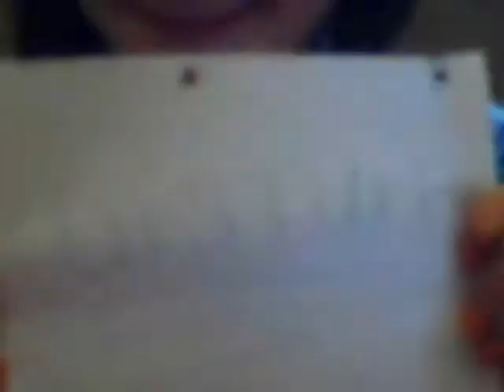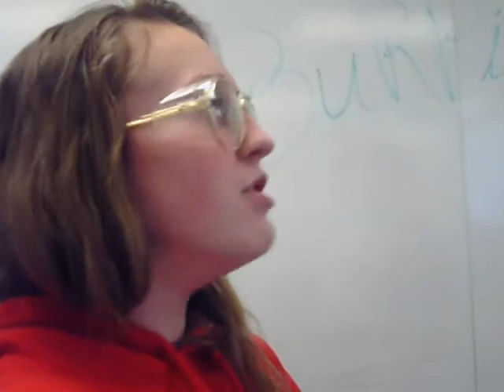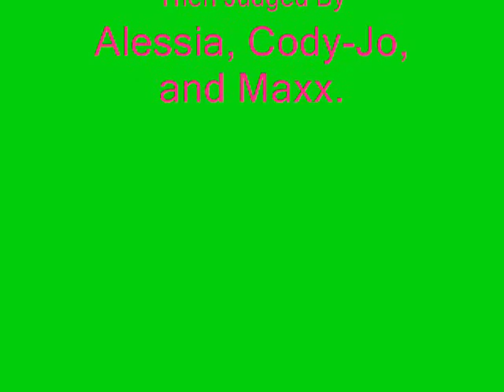Talent Show!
Our 4th period class having a talent show because it was the last day of the term.

oh wow, sooo much talent.